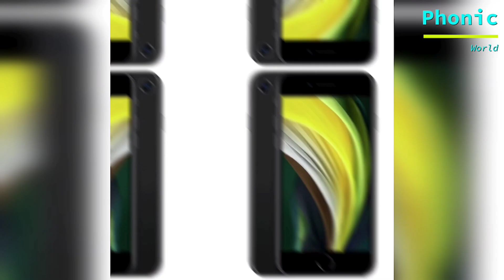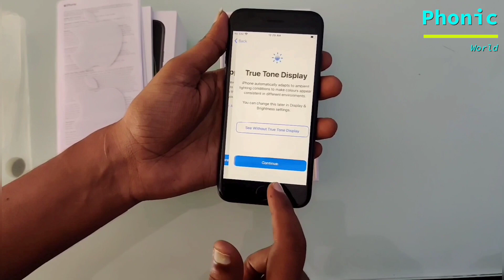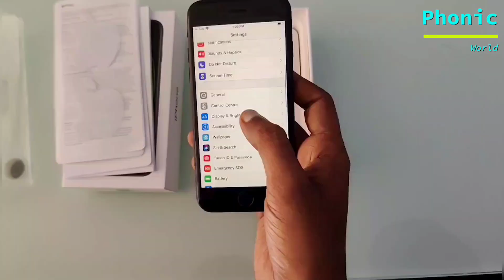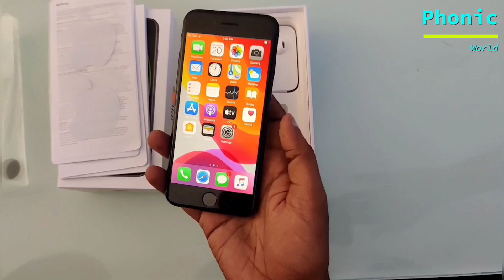Iphone SE 2020 Unboxing Malayalam#apple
Hi, Iam Ratheesh Subrahmanian lives in Kunnamkulam Thrissur district Kerala, working at mobile phone marketing field about last 17 years..……